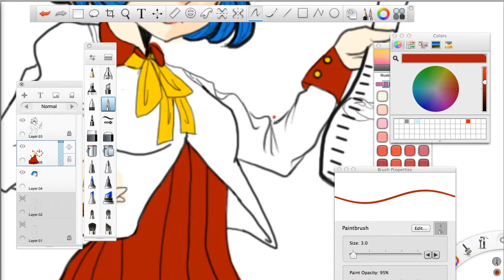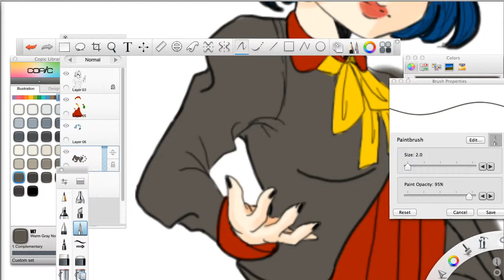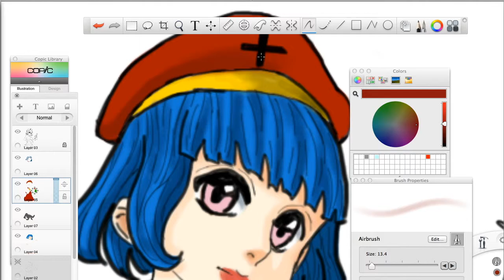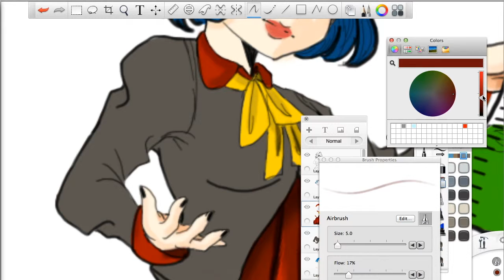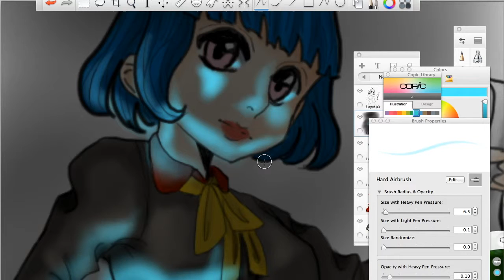Science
An old speed painting I have recently found.